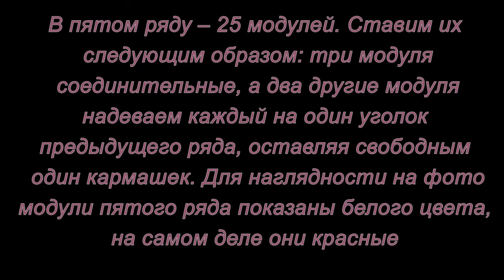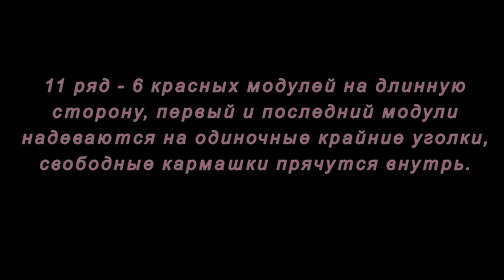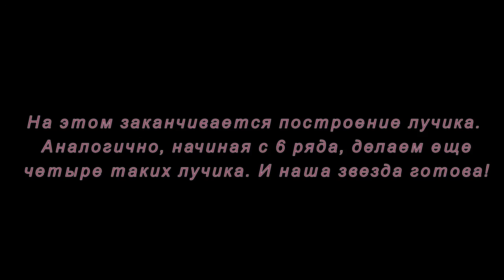Модульное оригами. Морская звезда. Мастер-класс.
Из модулей оригами можно сделать не только отдельные фигуры, но и целые композиции. В этом мастер-классе мы сделаем первый элемент для такой летней композиции. С этой задачей справится даже ребенок...